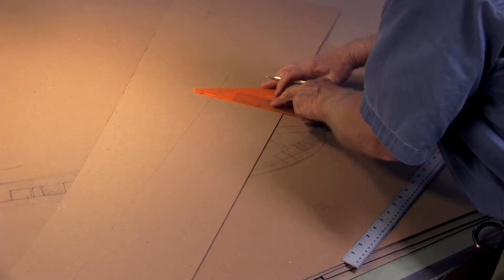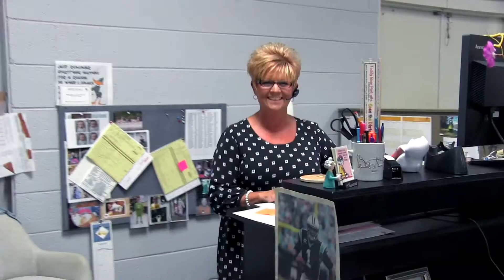Precedent Furniture - Good's Home Furnishings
Precedent has been crafting American-made contemporary upholstery for over 30 years. Each piece of upholstered furniture is meticulously and sustainably crafted for exceptional value. Only certified lumber and recycled steel are selected for Precedent to help preserve limited resources. Their dedicated American craftspeople combine experience, talent and uncompromising attention to detail to turn out quality products that you’ll be proud to have in your home. Sustainable. Attainable. Fashionable.